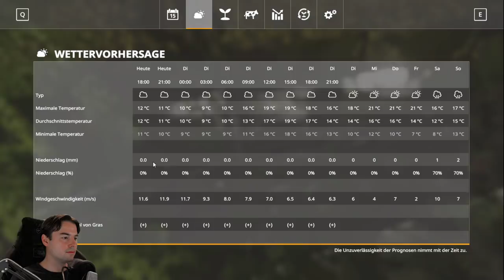LS19 #768 Jetzt Zwillinge auf der Marsch Landwirtschaft Farming Simulator 19 mod map NF Marsch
LS19 #768 Jetzt Zwillinge auf der Marsch Landwirtschaft Farming Simulator 19 mod map NF Marsch 4fach mit Seasons mod und viele Global Company Produktionen.
Let's Play Landwirtschafts-Simulator 19, LS19 Lets Play, Farming Simulator 2019, FS19, Nordfriesische Marsch mod map, NF Marsch 4fach, global company, seasons mod, Autodrive